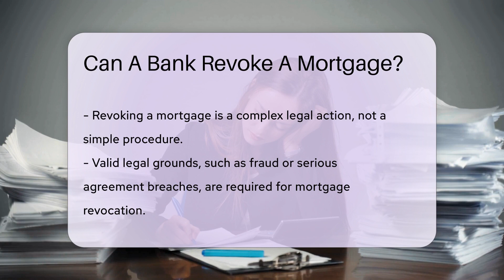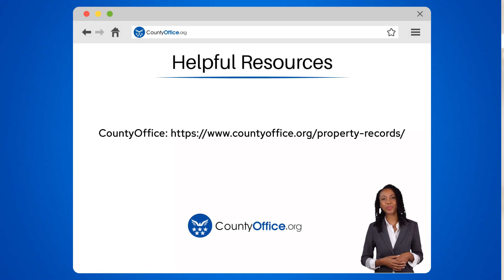Can A Bank Revoke A Mortgage? - CountyOffice.org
Can A Bank Revoke A Mortgage? In this enlightening video, we delve into the intriguing topic of whether a bank can revoke a mortgage. Mortgages are intricate legal agreements that bind borrowers and banks in a financial relationship involving property purchases and loan repayments. The terms of a mortgage, such as loan amount, interest rate, and repayment schedule, are crucial components outlined in a contract. Failure to adhere to these terms can lead to serious consequences, including foreclosure. While foreclosure is a common recourse for banks in cases of default, revoking a mortgage entirely is a complex legal process typically necessitating evidence of fraud, misrepresentation, or other significant breaches of the agreement. It's imperative for borrowers to comprehend their rights and responsibilities under a mortgage contract to mitigate potential conflicts with the bank.